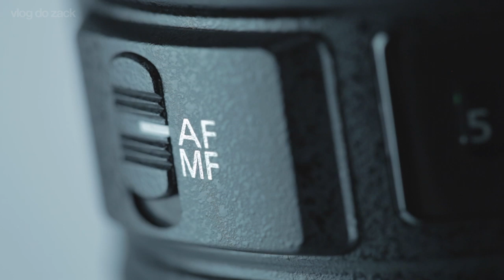Canon EF 16-35mm f/2.8L II USM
Hoje com a zoom super wide angle Canon EF 16-35mm 2.8 L II USM, a atualização (2007) da Canon para fotojornalistas e afins capturarem o subject junto do ambiente.

Com construção L e weather sealing (com filtro UV adicional), é super leve e ótima para carregar o dia todo. São 107º de visão em full frame com abertura máxima 2.8, típica das zooms da marca.

O que deixa a desejar é a performance nas bordas em qualquer abertura. Isto é inaceitável na linha profissional e me impede de recomendar sem pensar duas vezes. Vocês querem comodidade zoom ou qualidade de imagem?

Abraços,